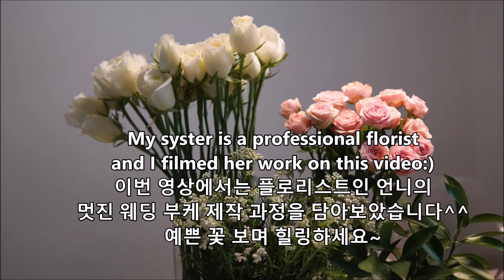Making Beautiful Wedding Bouquet 예쁜 웨딩부케 만들기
Wedding Bouquet making by a professional florist(She is my sister:))
플로리스트인 언니의 꽃 작업 영상을 담아보았습니다.
그냥 보기만 해도 예쁜 꽃이, 멋진 작품으로 탄생하는 과정이었습니다.
부케에 사용된 우아한 흰 장미는 이름이  "마릴린 먼로" 라고 합니다.
"자나"라는 이름의 코사지용 핑크색 미니 장미도 너무 예뻤습니다^^